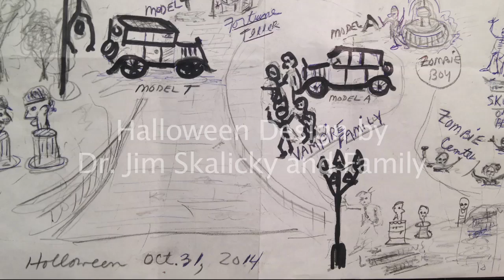Zombies and Friends Halloween Model T Dr. James Skalicky